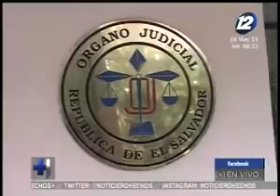Damián Alegría y Julio Fabian sobre la discusión de ley de reconciliación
En el espacio de entrevista de ''Hechos AM'' nos visita el diputado del FMLN, Damián Alegría y el diputado de ARENA, Julio Fabian quienes hablan en detalle sobre la discusión del anteproyecto de ley de reconciliación que se está tratando en la Asamblea Legislativa.